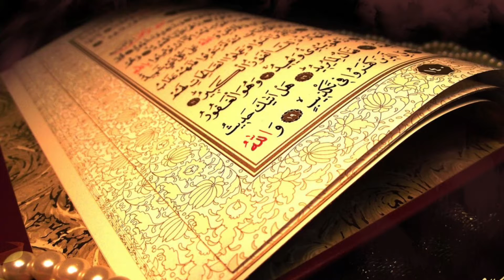Surah Al Fajr (89) Abdul Basit Abdus-Samad BEST RECITATION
Shiekh Abdul Basit Abdus-Samad's recitation of Surahal Al-Fajr
6:58 minutes long
This is a new channel of mine and i will be uploading a wonderful collection of Quran Recitations that I have.